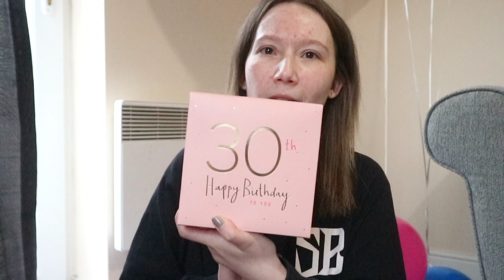What I Got For My 30th Birthday